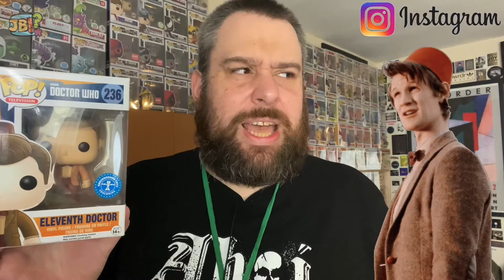[Funko] The Doctors Are In | Double Pop Unboxing from an Instagram Seller